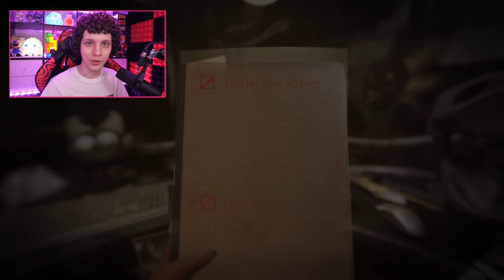TEALERLAND LANÇOU! PARQUE DE DIVERSÃO DO FNAF ASSUSTADOR!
TEALERLAND é um jogo fan made de FNAF onde vamos entrar em baixo de um parque de diversões do Five Nights at Freddy's